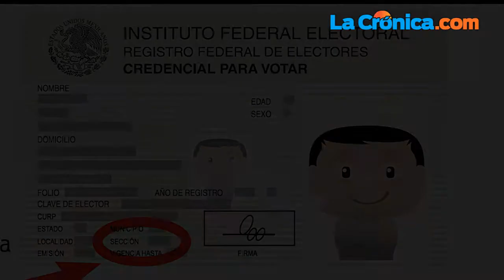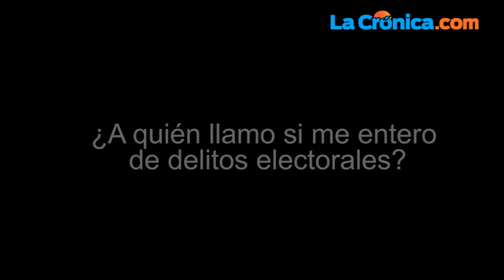Cómo votar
Este domingo acudiremos a las urnas para elegir al nuevo gobernador, presidentes municipales y diputados locales. La Crónica presenta las respuestas a las preguntas más comunes sobre el tema electoral.